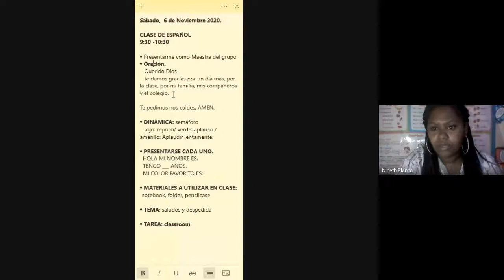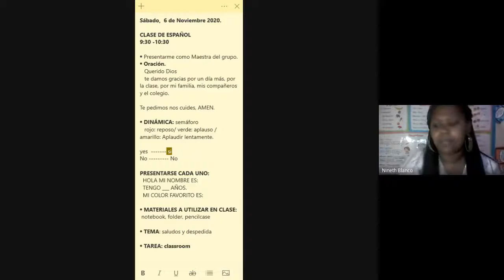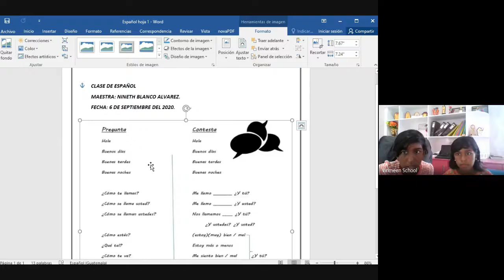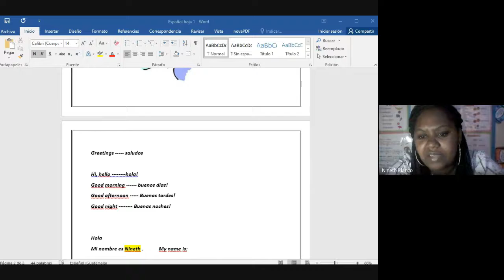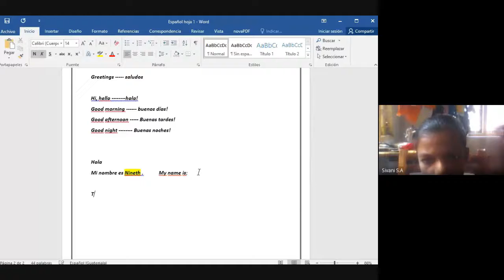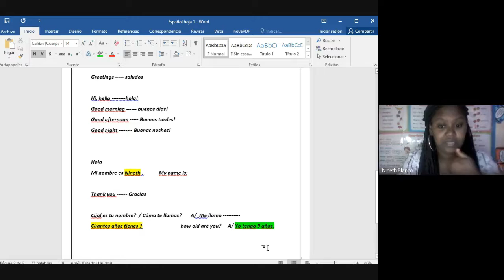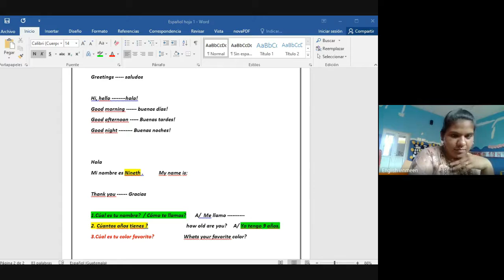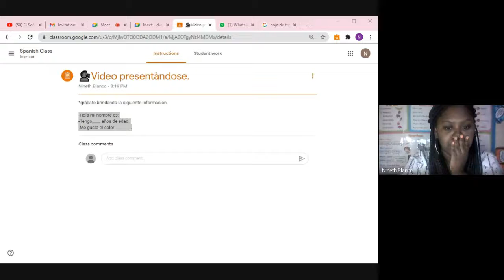Spanish Class for Vinmeen School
Vinmeen school teaches four languages in our school
1. English ( First Language)
2. Tamil ( Second Language)
3. Hind ( Third Language )
4. Spanish ( Fourth Language-  Tutor from North America - It is an optional language).
5. French and Germany- We are discussing with an international tutor to add this language as well in the coming academic year.